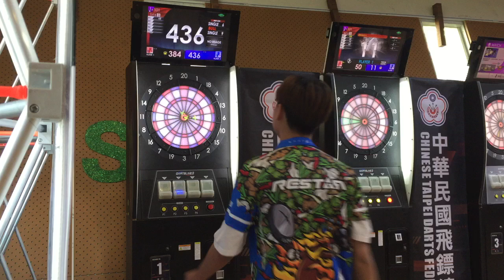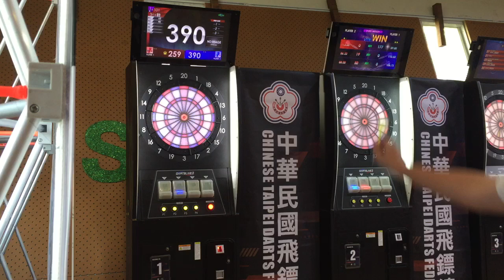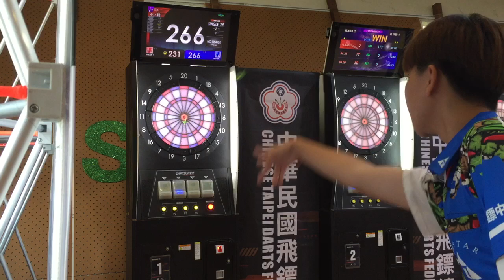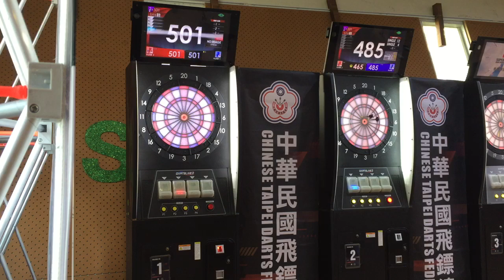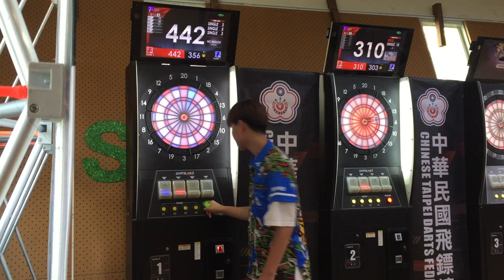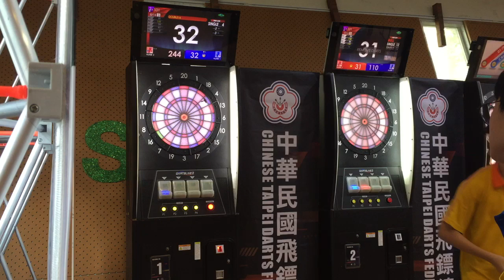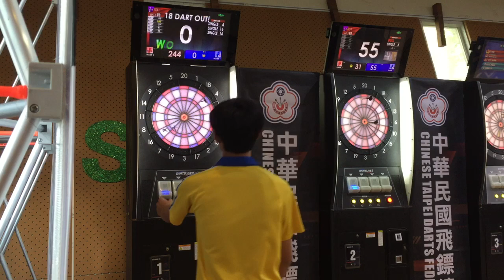20241019 總會盃全國飛鏢錦標賽 青少年男子組 小組賽 整栩卓 vs 何嘉哲